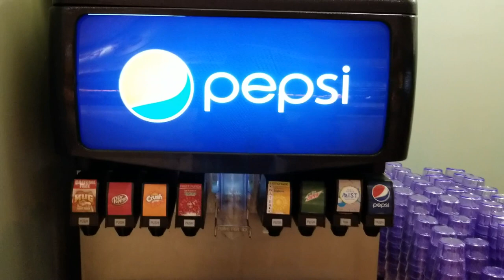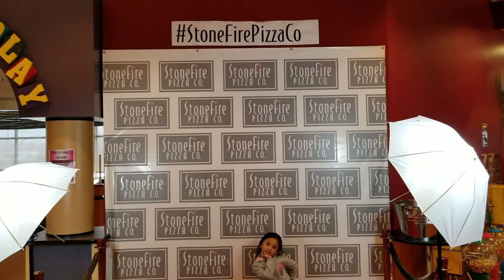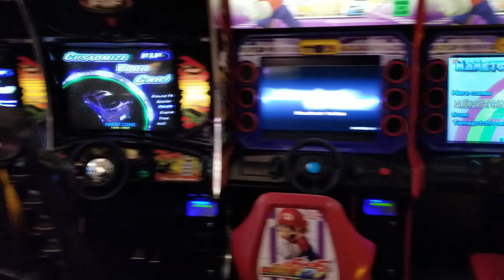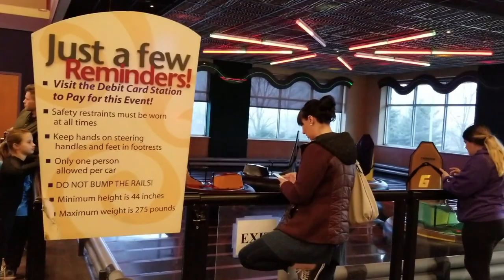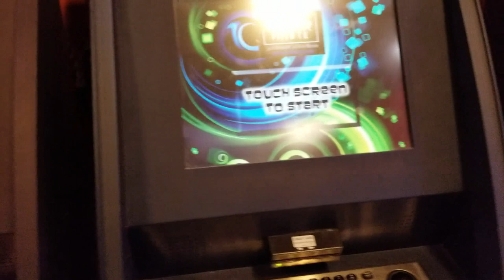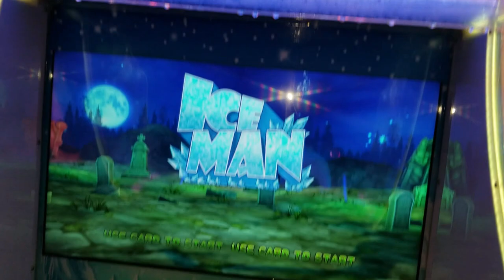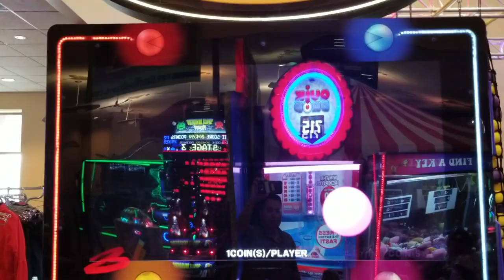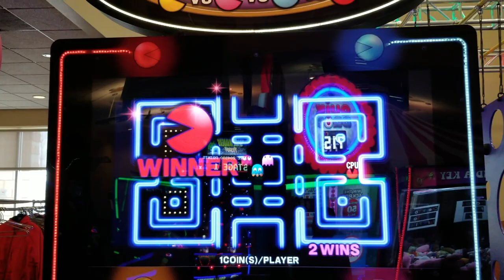Stone Fire Pizza $5 Wednesday Deals! Milwaukee surrounding county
Second Attempt!

   Hello!   We are on Spring/Easter break and I took our Amanda Panda for lunch and some daddy and daughter time!  We enjoy coming here now and then.  We really enjoy the buffet. They have a pasta bar; fruit area; soup; salad; many pizza choices;  you can order a big custom pizza --no additional fee --;  kids bar that consists of hot dogs; mac & cheese; fries; nachos; corn;  a potato bar ( use to have shredded chicken and beef) and a hard/soft taco bar. They have a little dessert bar and 2 drinks stations that included coffee; tea; milk, etc.

It might be crazy on Wednesdays so you can go on other nights as well!

Music Credits
              Danosongs:   Inspirabeat

Chill Wave
Dark 5 trance
    Recording Device:
           Digital camera: 2009 Canon Power Shot SX-1 IS
                                      Samsung Galaxy S8 Edge Plus